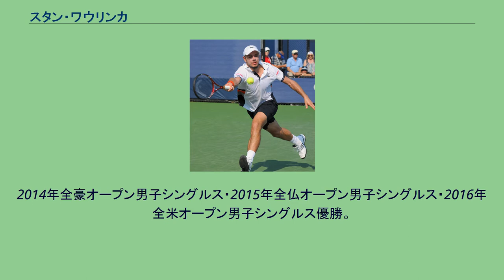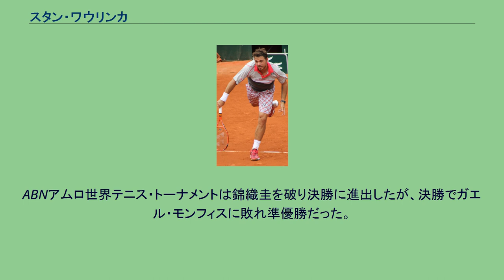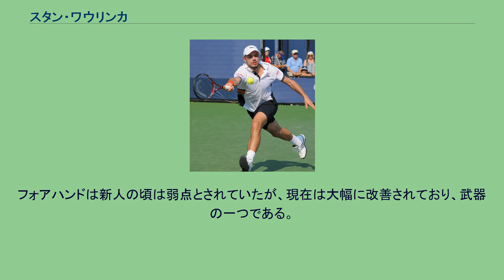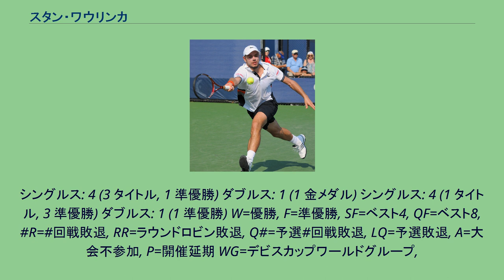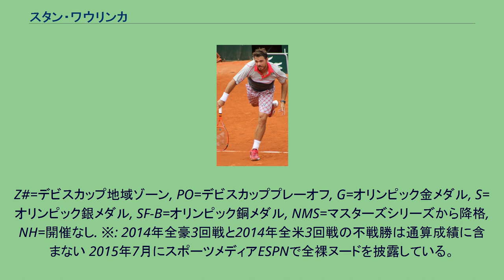スタン・ワウリンカ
スタニスラス・"スタン"・ワウリンカ（Stanislas "Stan" Wawrinka [ˈstaːnɪslas (stɛn) vaˈvrɪŋka, vaˈfrɪŋka]、1985年3月28日 - ）は、スイス・ローザンヌ出身の男子プロテニス選手。
これまでにATPツアーではシングルス16勝、ダブルス2勝を挙げている。
うちグランドスラムではシングルス3勝を挙げている。
使用ラケットはヨネックス。
バブリンカと表記されることも多い。
2014年5月に登録名を「スタニスラス」から愛称の「スタン」に変更している。
2014年全豪オープン男子シングルス・2015年全仏オープン男子シングルス・2016年全米オープン男子シングルス優勝。
2014年モンテカルロ・マスターズ優勝。
2008年北京五輪男子ダブルスで、ロジャー・フェデラーと組んで金メダルを獲得。
デビスカップ2014でデビスカップスイス代表の優勝に貢献。
ワウリンカは農場で働くチェコ系ドイツ人の父とフランス系スイス人の母の間に、4人兄妹の次男として生まれた。
後に同じくプロテニス選手となる兄ジョナサンの手ほどきにより、8歳からテニス を始める。
ジュニア時代には2003年全仏オープン男子シングルスジュニア部門で優勝するなど、早くから期待の若手として知られていた。
同年にプロ入り。
2004年から男子テニス国別対抗戦デビスカップスイス代表選手になる。
2005年から4大大会に出場し始めたワウリンカは、予選から勝ち上がった全仏オープンでマリアノ・プエルタとの3回戦まで勝ち進んだ。
同年の全米オープンでは2回戦で、当時世界ランキング10位のプエルタにフルセットで勝利し、3回戦まで進出。
2006年7月にクロアチア・オープンでツアー初優勝を果たした後、しばらく足踏みが続いた。
2008年5月のBNLイタリア国際で、ワウリンカはノバク・ジョコビッチとの決勝戦まで進み、この大会で準優勝した。
翌週の世界ランキングでワウリンカは初めてトップ10入りした。
8月の北京五輪で、ワウリンカ/ロジャー・フェデラー組は男子ダブルスの第4シードに選ばれた。
2人は準決勝でアメリカのブライアン兄弟を破ると、決勝戦でスウェーデンのシーモン・アスペリン/トーマス・ヨハンソン組を6-3, 6-4, 6-7, 6-3で破り、スイスのテニス選手としてバルセロナ五輪の男子シングルスを制したマルク・ロセ以来の金メダルをもたらした。
2010年はハサン2世グランプリでビクトル・ハネスクを6–2, 6–3で破りツアー2勝目を挙げた。
全米オープンでは、ワウリンカは3回戦で第4シードのアンディ・マリーに6-7, 7-6, 6-3, 6-3で、4回戦でサム・クエリーを7-6, 6-7, 7-5, 4-6, 6-4で破り4大大会初のベスト8に進出した。
2010年全米オープン 2011年エアセル・チェンナイ・オープンでグザビエ・マリスを7–5, 4–6, 6–1で勝利してツアー3勝目を挙げた。
全豪オープンでは、4回戦でアンディ・ロディックを6-3, 6-4, 6-4で破り全米オープンに続きベスト8に進出。
準々決勝では同胞のフェデラーに1-6, 3-6, 3-6で敗れた。
2012年ロンドンオリンピックの開会式ではスイス選手団の旗手を務めた。
シングルスでは1回戦でマリーに3–6, 3–6で敗退した。
前回優勝のフェデラーとのダブルスも2回戦でイスラエルのアンディ・ラム/ジョナサン・エルリック組に6-1, 6-7(5), 3-6で敗れた。
2013年ウィンブルドン選手権 全豪オープンでは4回戦で世界ランク1位のジョコビッチと対戦した。
5時間を超える熱戦となったが6-1, 5-7, 4-6, 7-6(5), 10-12で競り負けた。
5月のポルトガル・オープンでは決勝でダビド・フェレールを6–1, 6–4で破り2年ぶりのツアー4勝目を挙げた。
マドリード・オープンでは準々決勝で第7シードのジョー＝ウィルフリー...